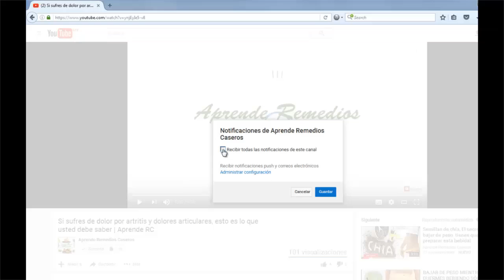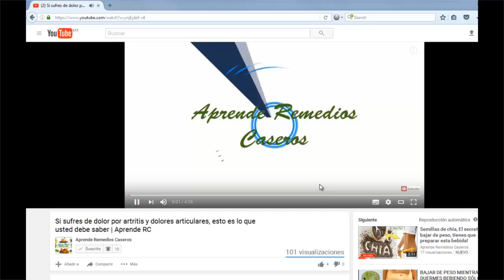Te presento EL COME HONGOS Porque es La Mejor Solución Para QUITAR Los hongos en Las Uñas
hongos, pies, uñas Te presento EL COME HONGOS Porque es La Mejor Solución Para QUITAR Los hongos en Las Uñas

Alguna vez en tu vida has escuchado que el Vick VapoRub se aplica en los pies cuando la tos no te deja dormir ¿o me equivoco?, cada vez hay más personas que se unen a esta casi costumbre de la aplicación del Vick VapoRub en los pies, ¿Quieres sumarte tu también?.

El Vick VapoRub ofrece otros beneficios extras al ser colocado en los pies, te invito a que continúes leyendo para que conozcas la manera correcta de aplicar este producto y los beneficios que puedes recibir al hacerlo.

Nuestro objetivo es llevar a la comodidad de tu hogar la mejor forma de mantenerte  saludable, con la preparación de remedios naturales sin la necesidad de químicos.

Nota Los consejos "Aprende Remedios Caseros" son sólo para fines informativos y/o educativos. Nuestros Consejos no son  un sustituto de los consejos médicos profesionales, de sus diagnósticos o de tratamientos que se le asigne. consulta  Siempre a tu médico con cualquier pregunta que puedas tener sobre una condición médica.

Tendencias:

Salud
Remedios
Caseros
Hogar
Casa
Remedios caseros
Remedios caseros en tu hogar
Medicina natural
Consejos